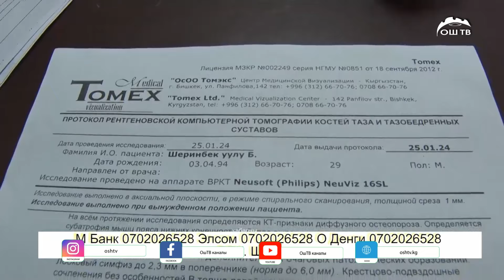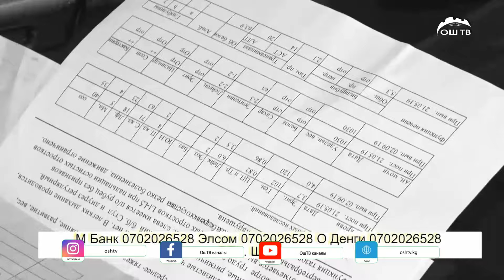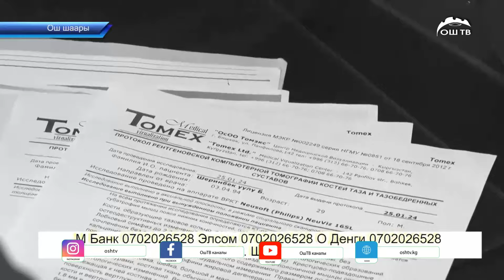Бек Шеринбек уулу кырсыкта бел омурткасы жабыркап, 17 жеринен сынып кеткен